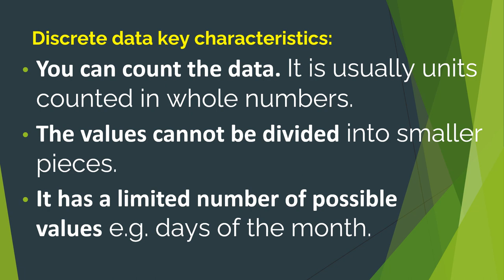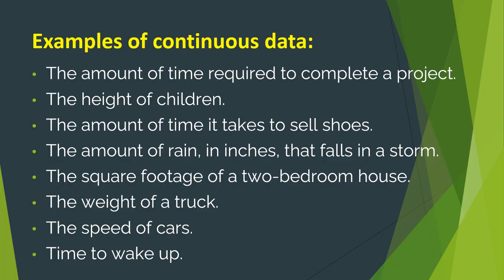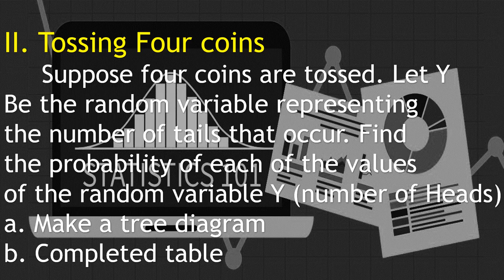Chapter 1: Lesson 1 Exploring Random Variables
References:
Statistics and Probability
Authors: Rene R. Belecina
Elisa S. Baccay
Efren B. Mateo